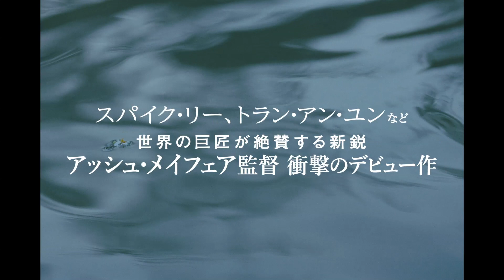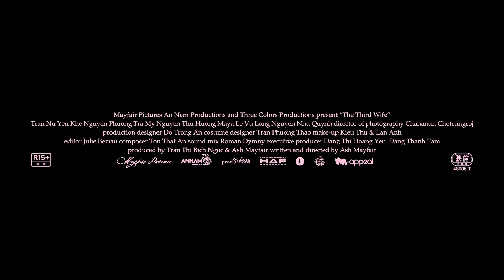映画『第三夫人と髪飾り』予告編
配給: クレストインターナショナル